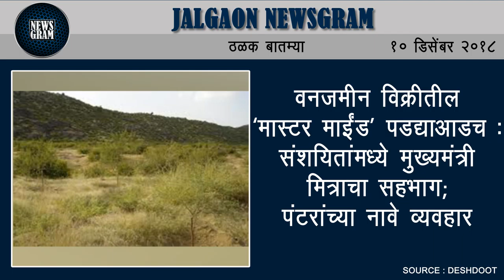Jalgaon Newsgram | Jalgaon News | Today's News Headlines | 10 December 2018